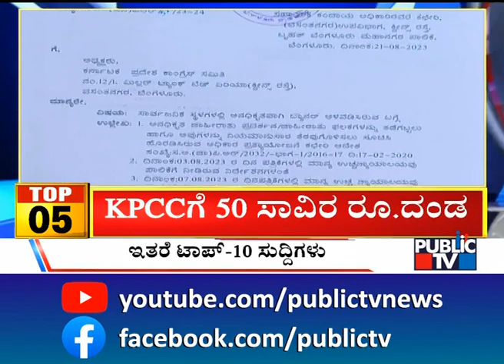Big Bulletin | Top 10 Roundup | Aug 21, 2023